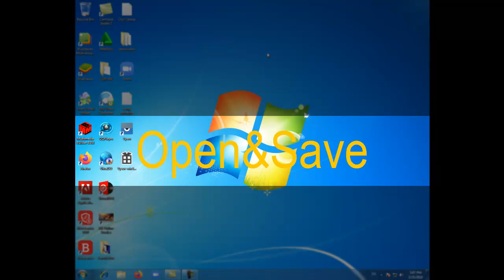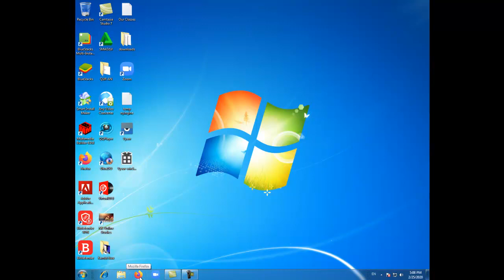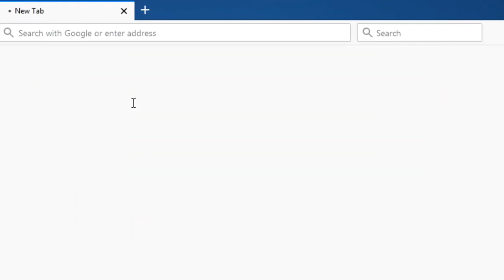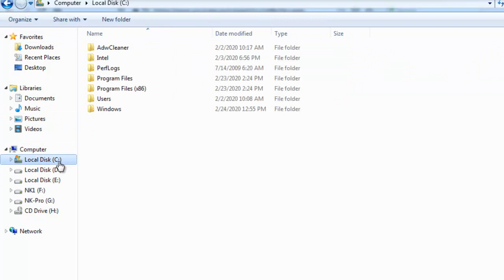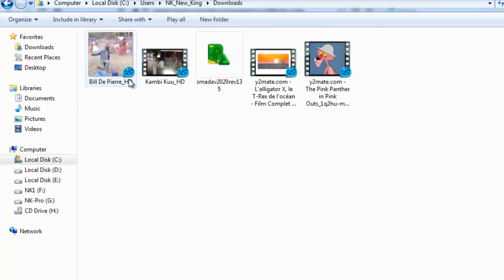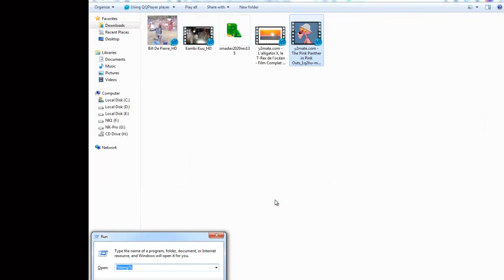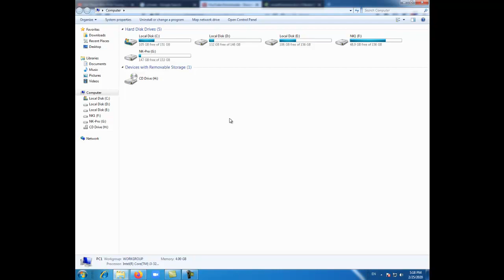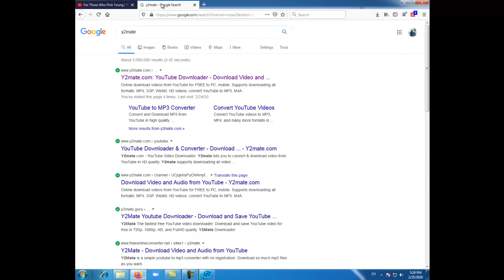Wakati na download nichague Save au Open?!!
Browser nyingi unapodownload kupitia computer zina kupa option mbili save na open sasa lipi chaguo sahihi? SAVE au OPEN?!! tazama video hii hapo upate jibu sahihi, na ujue tofauti kati ya save na open wakati wa ku download.

Windows 10 (Beginners Guide)
Windows 7: FULL TUTORIAL (Basics)
System administration complete course from beginner to advanced | IT administrator full course
JIFUNZE KUTENGENEZA TOVUTI AU 'WEBSITE' BILA KUJUA 'CODE' AU LUGHA YA 'COMPUTER' - SEHEMU YA KWANZA

- UKIWA NA SWALI LOLOTE USISITE KUKOMENTI.